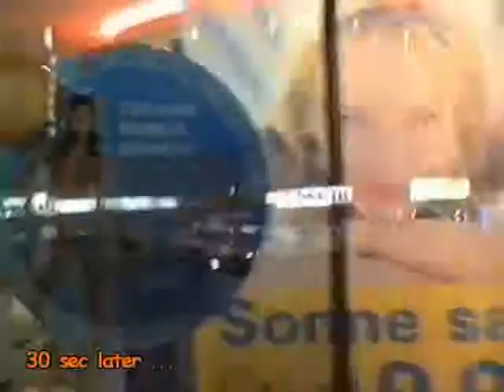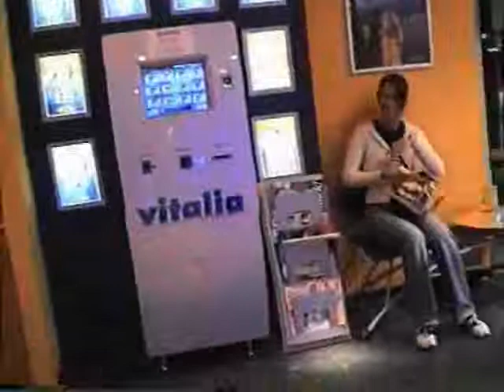batman the real_part_4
For everyone who wanna see or see it again.